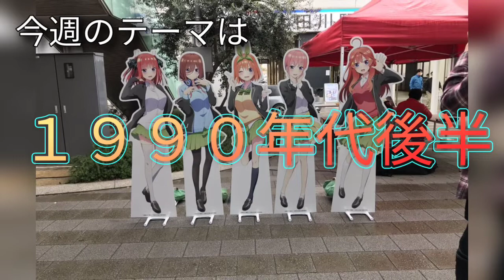488th 電磁戦隊メガレンジャー（1997）♪伊織 TETSUYA CHANNELIVE ＆ FES2022 夏 part33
CHANNE LIVE ＆ FES2022 夏 part33

１９９０年代後半。

　５月下旬〜８月上旬までにかけ、
１９９０年〜２０２２年のここまでの
楽曲を振り返りながら、歌っていきますが、

１９９０年代前半の１９９０年〜１９９４年の
楽曲を中心に自分も楽しんで振り返りながら、

　ちなみに、僕は、１９９３年生まれ。

　１９９０年〜１９９２年は生まれてません。
でも、お父さんお母さん世代は
楽しめるかもしれません。

1997年に放送した斉藤暁出演の
「電磁戦隊メガレンジャー」OPテーマの
風雅なおと の歌う
「電磁戦隊メガレンジャー」

　ちなみに、メガレンジャーのお陰で、
10代の夢は高校生。

　一番大好きな戦隊です。